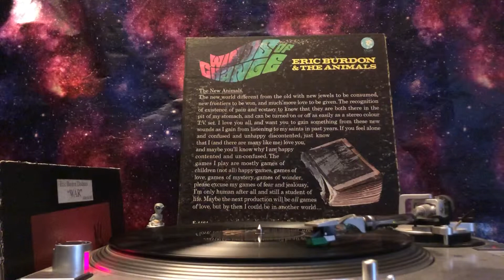Eric Burdon And The Animals - Paint It Black